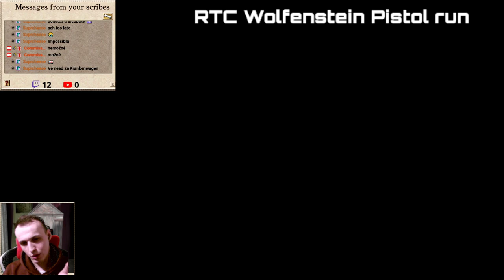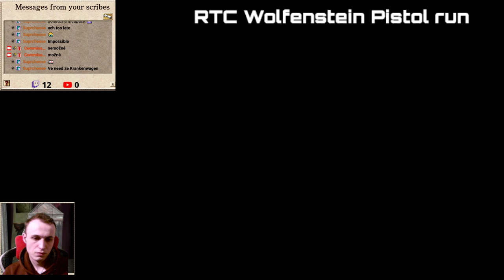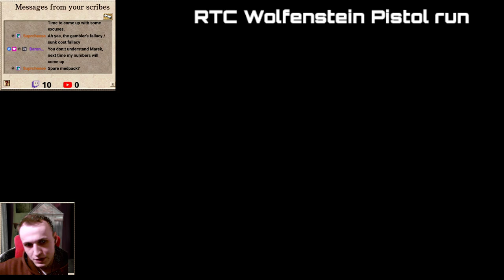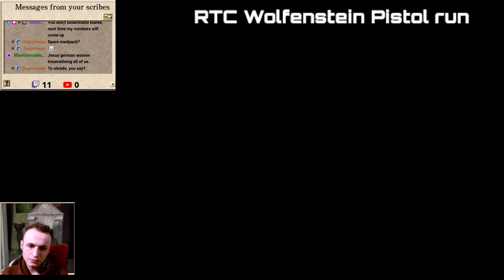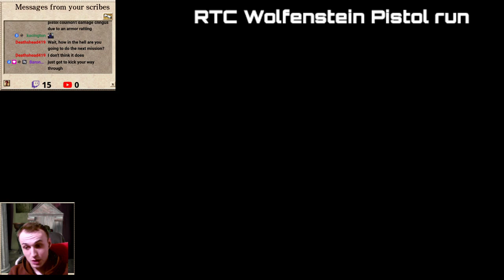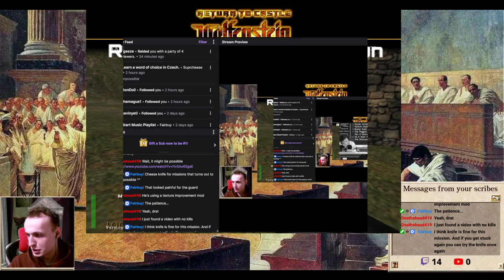RTC Wolfenstein Pistol + kicks only